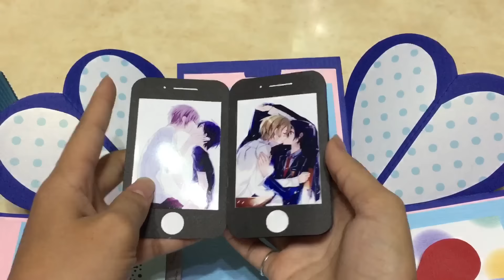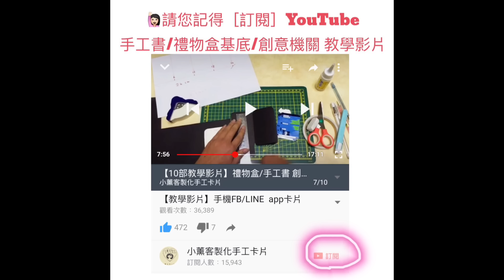泰迪熊生日禮物盒+5個機關